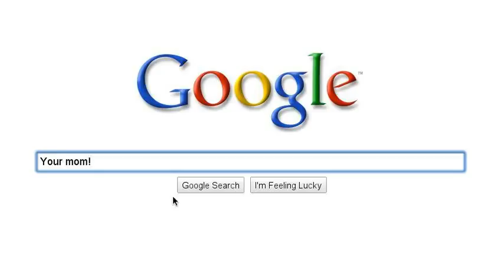cowws(;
hehe randomm. im gonna makee anotherr:D